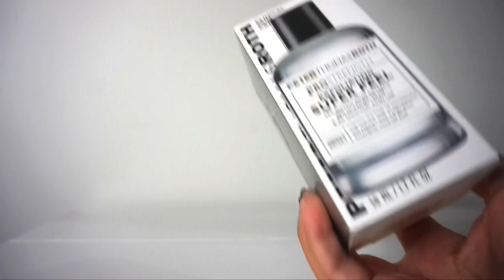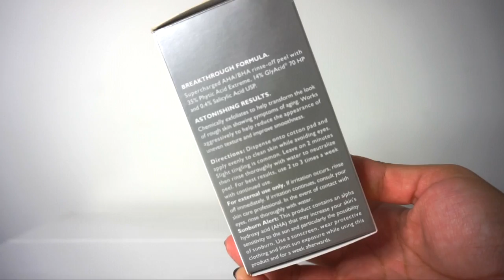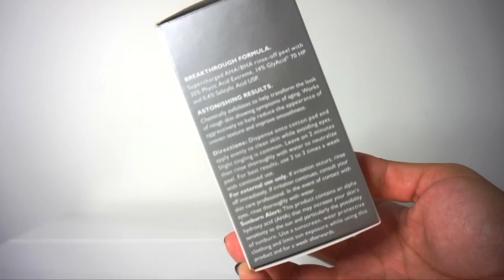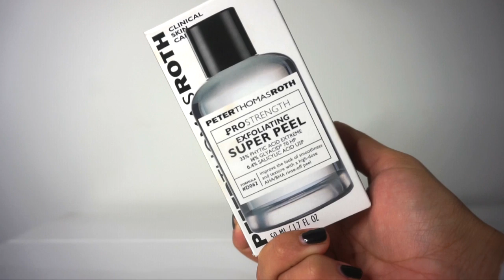MASK WITH ME: Peter Thomas Roth PRO STRENGTH Exfoliating Super Peel | Nadia Vega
Mask with me, a mini first impression of PETER THOMAS ROTH PRO STRENGTH Exfoliating Super Peel

UPDATE 11/25/2019 || I have used this mask three times after filming this First Impressions video & I have a few things to update you all on!
I like applying this mask over the skin with a cotton round. A thin layer is all you need.
The more I use this mask, the smoother and brighter my skin feels. I have used it every 2-3 days for about 3 minutes. Because my skin is not reactive, I haven't felt the need to follow this treatment with a gel based mask afterward. If your skin is still reactive after using this peel, I would suggest you try a gel based mask after using this treatment.
My skin always feels smoother and plumper after use.
On the video I followed this peel with Good Molecules Super Peptide Serum. The times I have used this peel after I filmed, I have followed it with Peter Thomas Roth Potent-C Power Serum & Farmacy's Better Daze Ahead. To be honest, I prefer the routines I did off camera a lot better. The resurfacing treatment paired very well with the antioxidant and brightening effects of the Potent-C Serum.
My skin looks amazing for several days following the use of this peel.
I have avoided retinol, but still continue to use Drunk Elephant's TLC Framboos Glycolic Resurfacing Night Serum between masking sessions.

Please be sure to like the video if you like first impression/mask with me videos and if you like this style of video, so I can do more of these in the future.

PRODUCTS USED:
Peter Thomas Roth PRO STRENGTH Exfoliating Super Peel *
Drunk Elephant Beste Jelly Cleanser *
Murad Hydrating Toner *
Good Molecules Super Peptide Serum *
Erno Laszlo Multi-Tasking Eye Gel Cream *
Peter Thomas Roth MAX Mineral Naked SPF 45 *

WHAT I'M WEARING:
Nail Polish: OPI My Gondola or Yours?

* kindly gifted for review purposes only